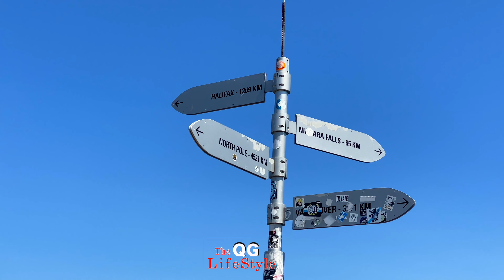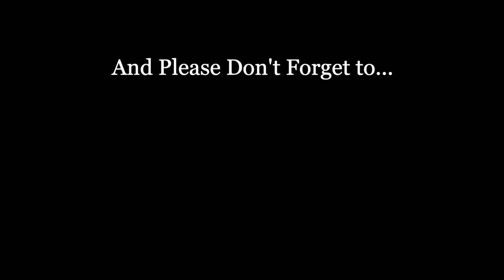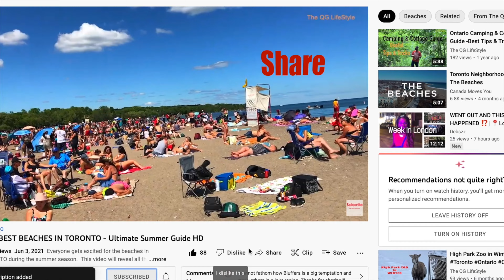Toronto Island Center Island -Summer 2023 Tour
I appreciate your support! Follow me on other social media (Instagram & Tick Tok) @TheQGLifeStyle  where I share more videos on Outdoor living, Toronto parks, Toronto Beaches, Toronto attractions, as well as videos on living a positive & happy lifestyle.